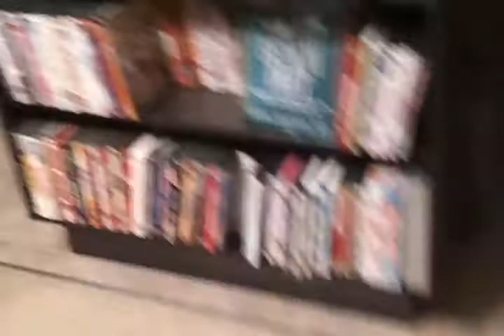Frank the pug puppy - where did that tree come from?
Frank the pug puppy brings a huge branch into the house and starts chewing on it in the living room like it's a dog toy